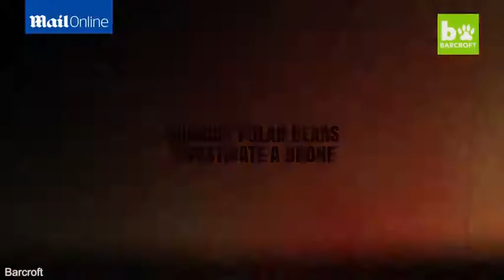Polar bear swats away drone as she gets protective over cubs - Daily Mail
Nature filmmaker Patrick Dykstra was filming on Somerset Island, in a remote part of Nunavut, Canada, when he spotted a polar bear and her two cubs (pictured main). Collecting his drone camera, he dashed across the terrain to see if he could capture them on film. Launching the drone from 1,000 ft away did not guarantee his safety though, as the island offered little vegetation or cover, leaving him exposed to the polar bears. The bears did spot Patrick and his colleague, but thankfully they were too transfixed by the drone (inset) to bother with the two men as they sat quietly in the distance.